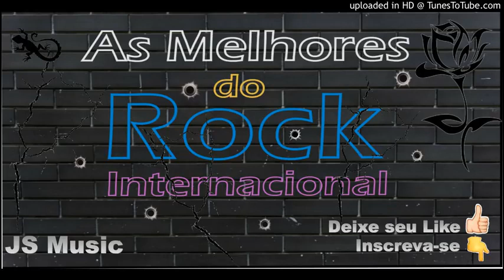rock internacional DJ Waldir lima